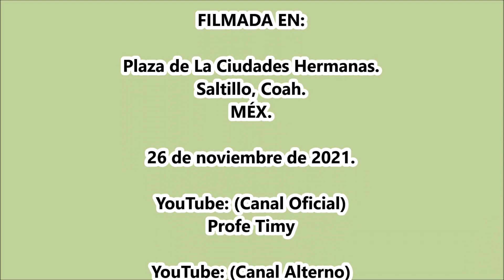Danzas de Saltillo, Coah en La Plaza de Las Ciudades Hermanas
Peregrinación y Caravana al Santuario de Guadalupe. En Saltillo, Coah. El 26 de noviembre de 2021.
Plaza de La Ciudades Hermanas. Iglesia del Santuario de Guadalupe.